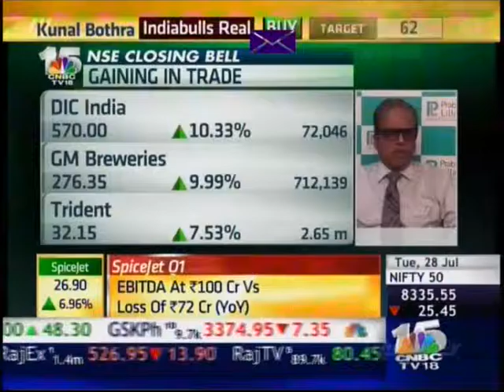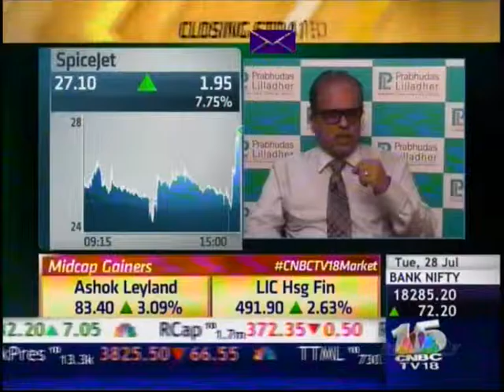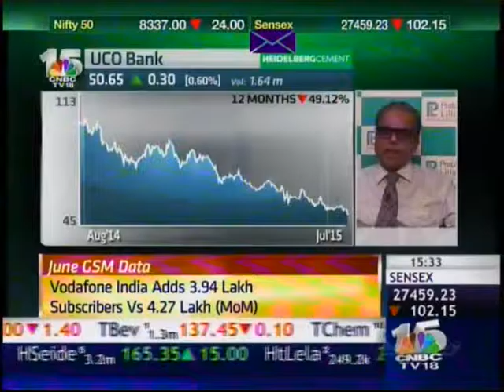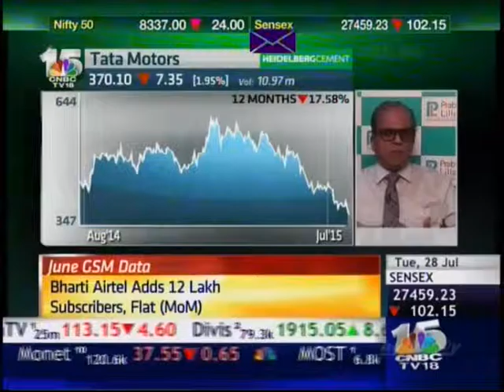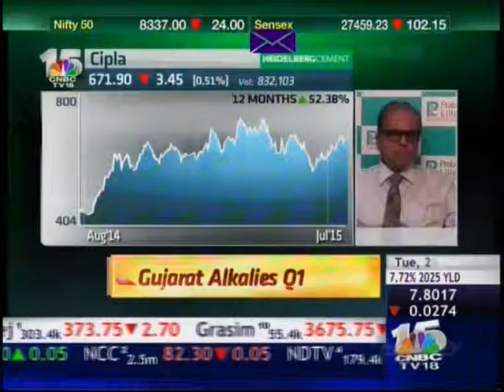"Views on Markets & Stocks" – Dilip Bhat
"Views on Markets & Stocks" – Dilip Bhat, Joint Managing Director, Prabhudas Lilladher with CNBC TV 18